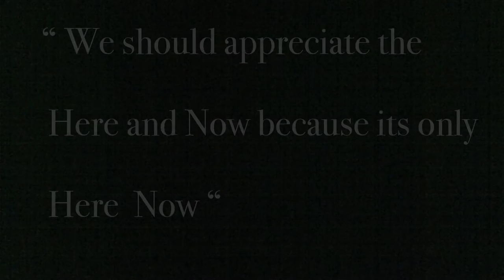Kildoney Origional 23rd Aug 2016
Drone Footage of Kildoney,Ballyshannon,Co Donegal on a beautiful evening summer of 2016 Aug 23rd.Music by Luke Duffy.